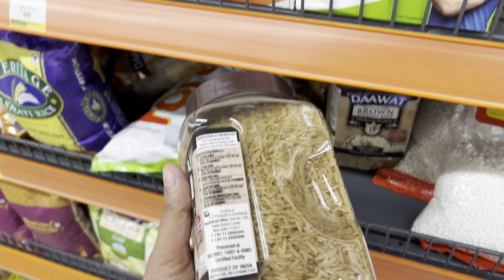Angel Makan Mie India Favorite Yippi | Makanan India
Angel Makan Mie India Yippi | Makanan India